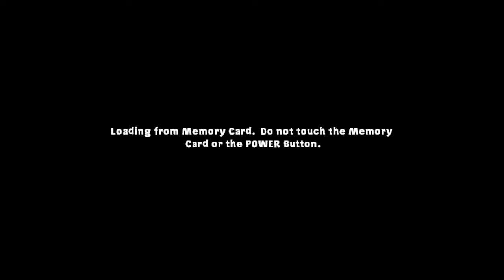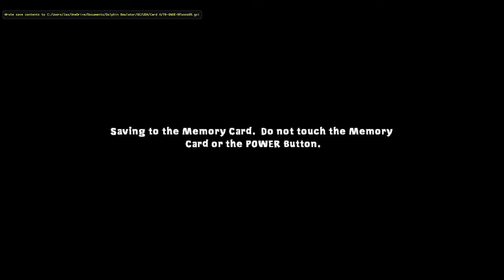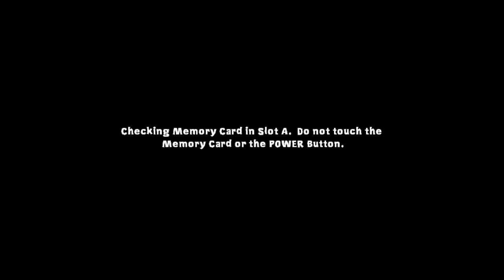Nicktoons unite [#11] End game.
Jimmy ooooooooo cha. I hope you enjoyed this series I enjoyed playing through it. Plus I can now say I beat Nicktoons unites only took half my life legend!!